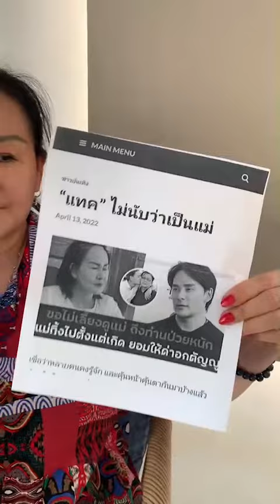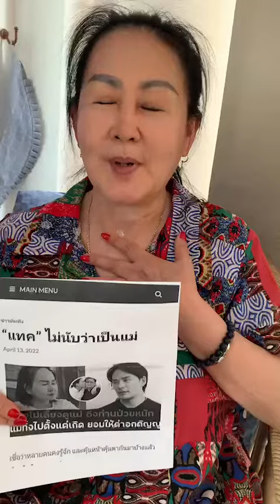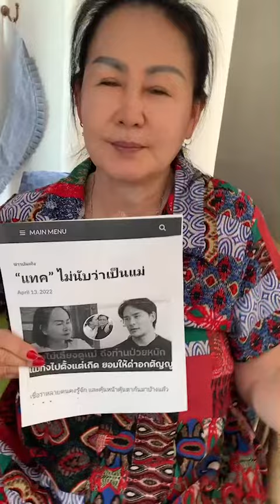into magazine แม่แทค ภรัณยู สะเทือนใจหนัก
​ @CHANGE into Magazine Sutthikhun Kongthong

CHANGE in-your-life เรื่อง : ปราริชาติ ปลื้มจิตต์ตระกูล

แม่แทค ภรัณยู สะเทือนใจหนัก ต้องเข้าโรงพยาบาล หลังมีมือดีปล่อยข่าว ความสัมพันธ์กับลูกชายอีกครั้ง เตรียมฟัองหมิ่นประมาทเพจดัง
     นางชนิกา อภิชัย อาจารย์หม่วยหมอดูสอดเซนท์ หรือ มารดาของแทค ภรัณยู โรจนวุฒิธรรม ศิลปิน ดาราวัยรุ่นชื่อดังเมืองไทย  กล่าวกับผู้สื่อข่าว CHANGE into  magazine ประจำจังหวัดเชียงใหม่ ว่า หลังจากที่เพื่อนสนิทได้ส่ง ภาพข่าว ที่ลงออนไลน์ตามเพจต่างๆ  เมื่อวันที่ 11 เมษายนที่ผ่านมา เกี่ยวกับ ความสัมพันธ์ของตนเองกับลูกชายอีกครั้ง โดยมีเนื้อหาที่ส่งผลสะเทือนจิตใจต่อหัวอกของคนเป็นแม่อย่างมาก และเชื่อว่าน่าจะเป็นข่าวเดิมที่เคยลงตีพิมพ์ไปนานมาแล้ว
     อาจารย์หม่วยบอกว่า จากข่าวดังกล่าว ทำให้ตนเองเสียใจและสะเทือนใจ และต้องเข้าโรงพยาบาลสวนปรุงอีกครั้งในวันที่ 14 เมษายนที่ผ่านมา  โดยแม่กับแทคไม่มีปัญหากันแล้วในระยะหลังนี้ ซึ่งเชื่อว่าแทคไม่ได้เป็นคนให้ข่าวใหม่ ซึ่งเตรียมที่จะปกป้องสิทธิของแม่หม่วย ด้วยการฟ้องหมิ่นประมาทคนที่ปล่อยข่าว และยืนยันว่าไม่ได้ทิ้งลูก
     การฟ้องหมื่นประมาทผู้ที่นำข่าวนี้มาลงเผยแพร่อีกครั้ง แม่หม่วยยืนยันจะฟ้องร้องในข้อหาหมิ่นประมาท ทำให้ตนเองเสื่อมเสียชื่อเสียง และสะเทือนใจอย่างมาก ในช่วงเทศกาลสงกรานต์ด้วย ทุกวันนี้แม่หม่วย ยังประกอบอาชีพ ดูหมอ สอดเซ้นท์ ดูลายเท้า ดูลายมือ ในวัย 60 ปีแล้ว พอมีข่าวแบบนี้ออกมารู้สึกเสียใจมากรับไม่ได้ จนถึงเข้าโรงพยาบาล
     นางชนิกา แม่แทคภรัณยู ฝากถึง คนที่ปล่อยข่าวนี้ทางสังคมออนไลน์ว่า เตรียมรวบรวมพยานหลักฐานเพื่อฟ้องร้องหมิ่นประมาท และอยากถามว่าทำแบบนี้ทำไม แม่หม่วยไม่ได้มีปัญหาอะไรกับใครแล้ว ไม่ว่าจะเป็นแทค หรือใครๆ นะคะ